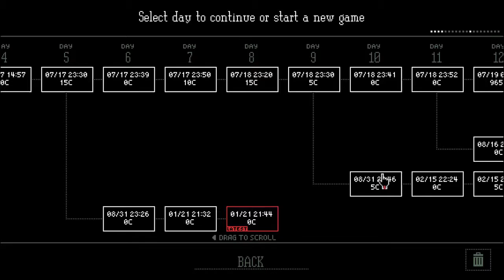THE LAST STRAW!! Papers Please Gameplay Part 8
I guess you could call this the final episode of "Season 1" of my papers please, if you guys crave more, then I will make a Season 2!